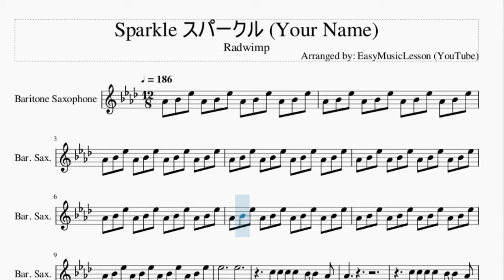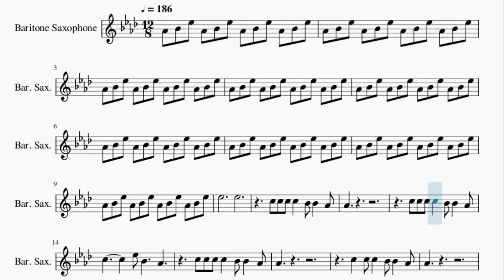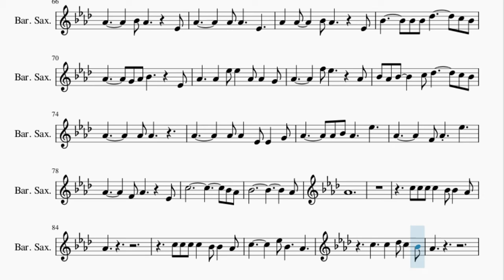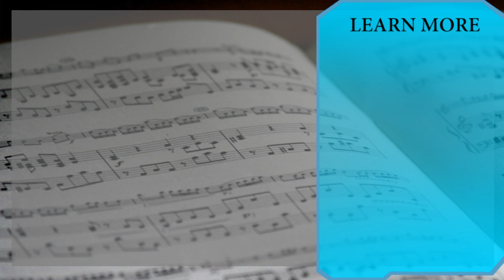Baritone Sax Sheet Music: How to play Sparkle スパークル (Your Name) by Radwimp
Here is a sheet music/tab video on the song Sparkle スパークル (Your Name) by Radwimp on the baritone sax. A baritone sax sheet music arrangement which is transposed to notes that are easily played by baritone sax, for the song Sparkle スパークル (Your Name) by Radwimp.

EasyMusicLesson2 teaches you to play the your favorite instrument, through well-arranged sheet music so that you too can learn how to play Sparkle スパークル (Your Name) by Radwimp on the baritone sax as fast as you can. A baritone sax sheet music with backing tracks to help your play the song better.

Chords of Baritone Sax arrangement:
B Maj   B Maj   B Maj   E Maj   Gb Maj   B Maj   E Maj   Gb Maj
B Maj   E Maj   Gb Maj   Ab Min   B Maj   E Maj   Gb Maj   B Maj
E Maj   Gb Maj   B Maj   E Maj   Gb Maj   B Maj   E Maj   Gb Maj
Ab Min   B Maj   E Maj   Gb Maj   B Maj   B Maj   E Maj   Gb Maj
Ab Min   B Maj   E Maj   Gb Maj   Gb Maj   Ab Min   E Maj   Gb Maj
Gb Maj   Ab Min   E Maj   Eb Maj   Ab Min   E Maj   B Maj   Gb Maj
Ab Min   E Maj   B Maj   Gb Maj   A Maj   A Maj   Gb Maj   Gb Maj
B Maj   E Maj   Gb Maj   Eb Maj   Ab Min   B Maj   E Maj   B Maj
Db Maj   Gb Maj   B Maj   E Maj   Gb Maj   Eb Maj   Ab Min
B Maj   Db Min   B Maj   E Maj   E Maj   Gb Sus 4   Gb Maj
B Maj   B Maj   B Maj   E Maj   Gb Maj   Ab Min   B Maj

Melody notes of Baritone Sax:
Ab4 Bb4 Eb5 Ab4 Bb4 Eb5 Ab4 Bb4 Eb5 Ab4 Bb4 Eb5
Eb5           Eb5
C5 C5 C5 C5   Bb4 Bb4   Ab4
Ab4
C5         Eb5 Bb4     Ab4
Ab4
C5   C5 C5   Bb4 Bb4   Ab4
Ab4
C5 C5 C5 C5   Db5 C5   Bb4
Ab4
C5     C5   Eb5 Bb4     Ab4
Ab4     Ab4     Ab4     Ab4
Bb4 Bb4 Bb4 Bb4   C5 Bb4   Ab4
Ab4
Ab4 Bb4 Ab4 Ab4   Eb4 Bb4   Ab4   Eb4
Db4         Eb4 F4 Eb5 Ab4
Bb4 C5 Ab5 C5 Bb4 F5 Bb4 Ab4 F5 Eb5
Ab4   Bb4 Eb4 Eb4 F4 Db5 Eb4 F4 Eb5 Eb4 F4
Ab4       Ab4 Bb4 Eb5
Ab4
C5 C5 C5 C5 C5 Db5 C5   Bb4
Ab4
Bb4   Bb4 Bb4   C5 Bb4   Ab4
Ab4
C5     C5   Db5 C5   Bb4
Ab4
Ab4           Ab4         Ab4
Bb4 Bb4 Bb4 Bb4 Bb4 C5 Bb4   Ab4
Ab4
Eb5 Eb5 Eb5 Eb5   Eb5 Eb5   Db5 C5   Bb4
Ab4   Ab4 Ab4   Bb4 C5   Bb4 Bb4
Eb5 Eb5 Eb5 Eb5   Eb5 Eb5   Db5 C5   C5
Ab4   Bb4 C5   Db5     C5 Bb4   Ab4
C5 Ab4   Bb4
Ab4   Bb4 C5   Db5     C5 Db5   Eb5
Db5 C5   Bb4     C5 Bb4   Ab4
Ab4
Eb5
Ab4
Ab4         Eb5 Eb5     Ab4   G4
Ab4         F5 Eb5     Ab4 Ab4
Bb4       Bb4 C5 Db5       C5 Bb4
Ab4         Bb4 Ab4       Eb4
Ab4         Ab4 Ab4     Eb4
Ab4   Ab4     Bb4 Ab4       Eb4
Bb4       Bb4 Bb4 Db5       C5 Bb4
Ab4       G4 Ab4 Bb4       Eb4
Ab4     Ab4   Eb5 Eb5   Ab4 Ab4   G4
Ab4         F5 Eb5       Ab4
Bb4 Ab4 Bb4     C5 Db5       C5 Bb4
Ab4         Ab4 Ab4
Ab4         Ab4 Ab4   Eb4 Eb4   G4
Ab4       Ab4 Bb4 Ab4     Eb5
Ab4         F4 Ab4   Eb5
Ab4         F4 Ab4       Eb4
C5                   Bb4 Ab4
Bb4                     Ab4
Ab4